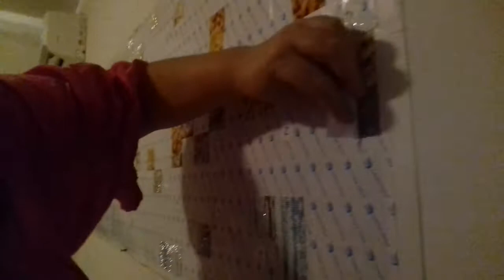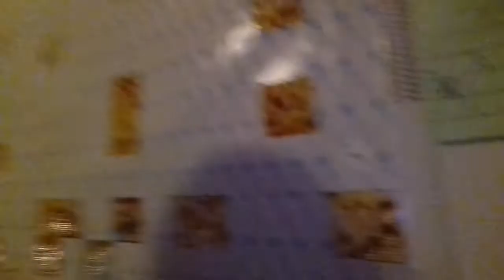12 mars 2o21 : echec de la mission du jour